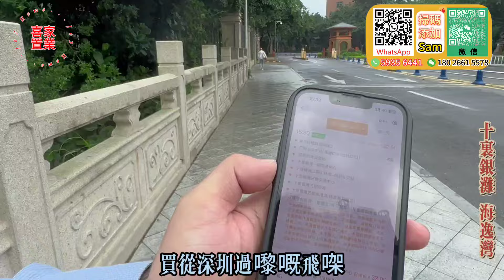[十裏銀灘-海逸灣]-從未入住 吉屋! -總價38.5萬三房!-單價4935/平-78方 23樓|望山景 農田仲可以望少少海|十裏銀灘周邊配置最成熟的屋苑|京僑巴士直達口岸#十里銀灘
00:00 本集預告
00:56 周邊交通介紹
03:28 社區簡介
05:27 三期航拍
06:40 單位介紹
喜家置業家私/家電贈送活動（2選1）：
活動一：
      1.購買4房贈送3部冷暖變頻冷氣+65寸大液晶電視+電飯煲+電磁爐
      2.購買3房贈送2部冷暖變頻冷氣+55寸大液晶電視+電飯煲+電磁爐
      3.購買2房贈送1部冷暖變頻冷氣+55寸大液晶電視+電飯煲+電磁爐
      4.購買1房贈送1部冷暖變頻冷氣+55寸大液晶電視
活動二：
       購買3房送8件家私套餐；購買4房以上送10件家私套餐活動期間通過喜家置業認購大灣區各城市新樓盤

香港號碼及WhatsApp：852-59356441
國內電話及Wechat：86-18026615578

1.全港人團隊（更了解港人需要）
2.免費接送包餐及酒店！（支持大灣區各大口岸、機場、高鐵站、汽車站接送）
3.專業意見、獨家中肯分析（樓盤缺點、區域優勢，投資概念）
4.24小時在綫專業客服，解決您的售後問題
5.免費代收樓、驗樓、售後裝修、傢私定制、代收郵件服務
6.房屋託管、酒店包租、維護服務
7.專業匯款服務（包括海外）